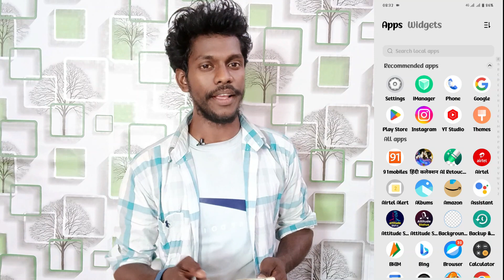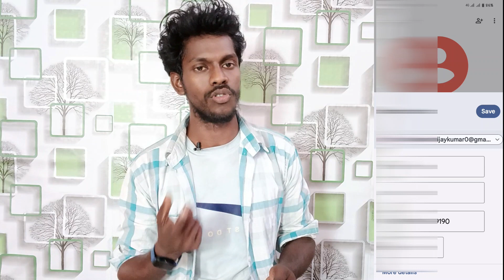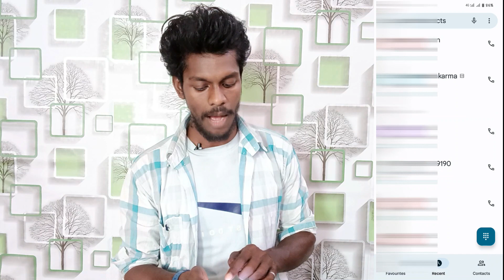contact number photo setting on vivo t3x | vivo t3x use contact number photo setting